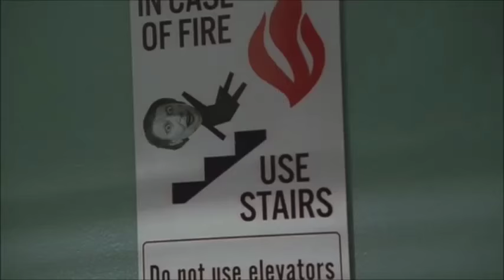Olivia and Janice - Sopranoes - Do Not Resuscitate